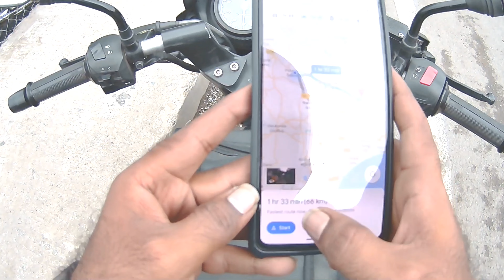My Ride||Nizamabad To Guntur Moto vlog ||(part-2) || my surprise ||NH44||{465kms}motovlog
Musician:Michael OnLine